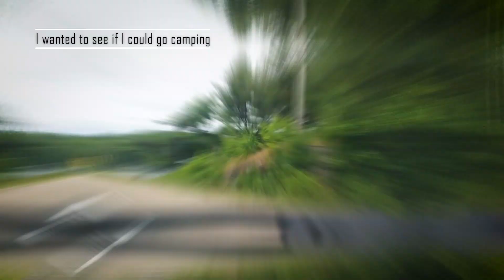Let's get lost in the wild | Travel Video | Camping 2018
I went camping over the last weekend and brought:
My tent
My Bag, with some clothes and 2 knives
My "Mattress" which is 1.5 inches thick

Killbear provincial park, Ontario.